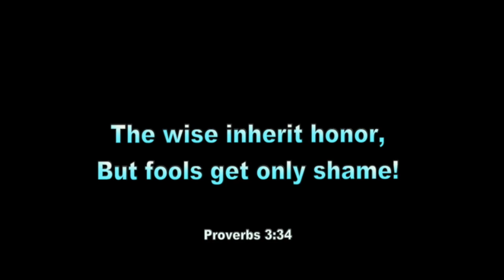Still Report Podcast #2, 4145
News of the week - July 8-15